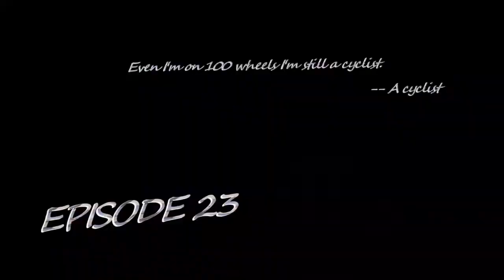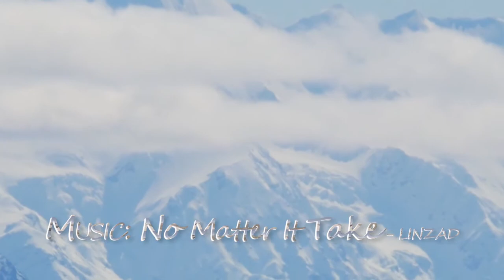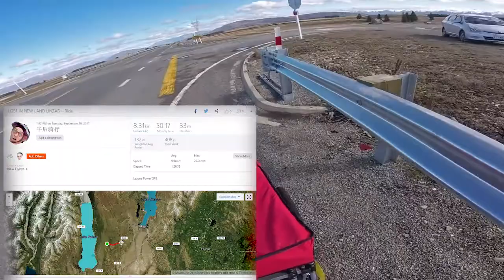Awesome closed high-above canel road seeing vast landscape Recumbent trike touring